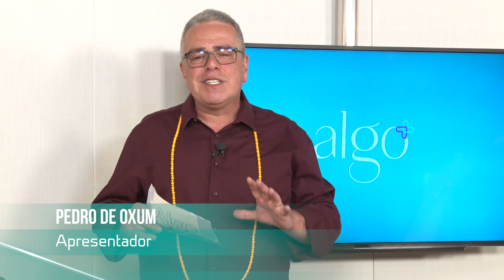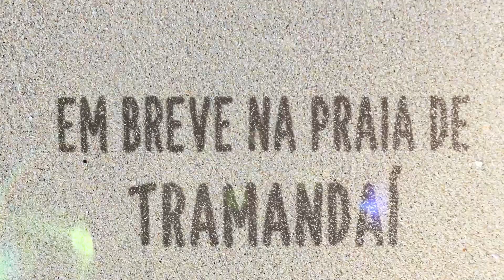Programa Algo Mais 14 de Dezembro de 2021